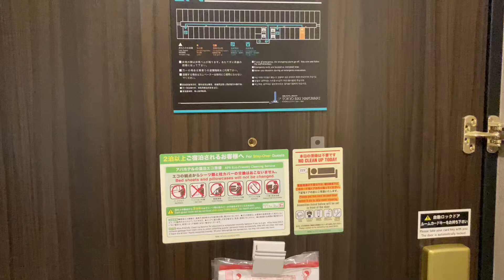アパホテル＆リゾート東京ベイ幕張